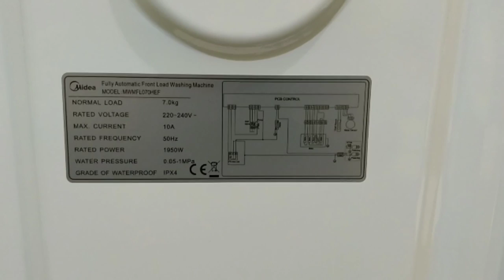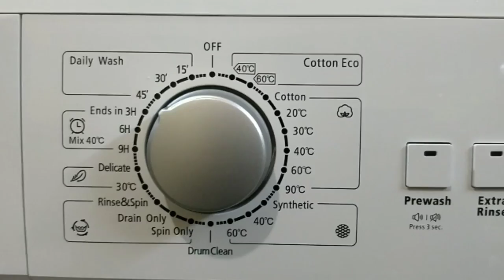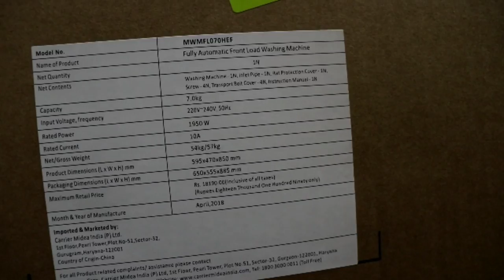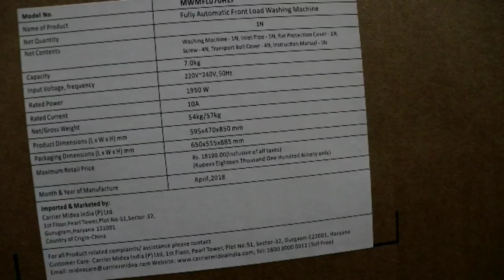Midea 7 KG Fully Automatic Front Load Washing Machine Unboxing in Telugu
IFB 7.5 Kg Fully-Automatic Front Loading Washing Machine (Elite Plus SXR, Silver, Inbuilt Heater)

IFB 7 kg Fully-Automatic Top Loading Washing Machine (TL-SGDG 7.0Kg AQUA, Sparkling Silver, Aqua Energie water softener)

IFB 6 Kg Fully-Automatic Front Loading Washing Machine (EVA ZXS, Silver)

IFB 6 Kg Fully-Automatic Front Loading Washing Machine (EVA ZX, White, Inbuilt Heater)

IFB 6.5 kg Fully-Automatic Top Loading Washing Machine (TL-SSDR 6.5KG AQUA, Sparkling Silver, Aqua Energie water softener)

Bosch 8 Kg Fully Automatic Front Load Washing Machine (WAT2846SIN, Silver)

Bosch 7 kg Fully-Automatic Front Loading Washing Machine (WAK24268IN, silver/grey)

Bosch Front Loading 8kg WAT2846WIN (White) 2019 Edition

Checkout all Front Load Washing Machines

Checkout all Top Load Washing Machines